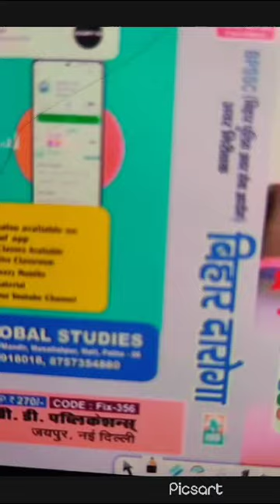new Khan sir funn 🤣🤣🤣🤣🤣🤣